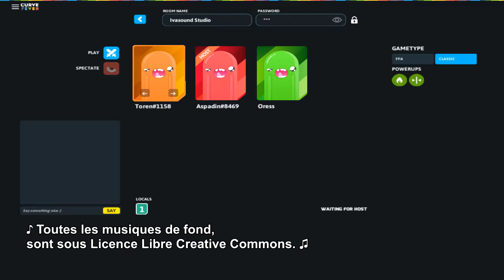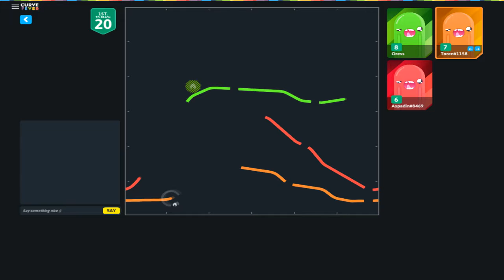CHdD - Curve Fever - La route n'est pas droite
Oress, Aspadin et Toren s'affrontent sur Curve Fever !

C'est l'Heure du Duel est une chronique Ivasound Studio placée sous Licence Creative Commons.